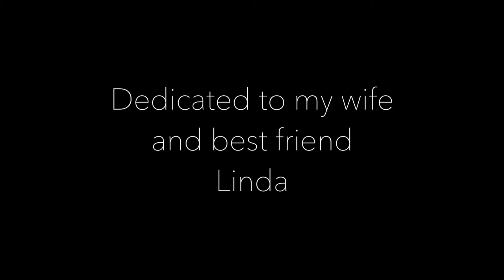My Everything by Greg Maroney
One of my favorite compositions, dedicated to my wife Linda. Video taken at Harmony Grove Studio, playing the Steinway D concert grand piano. This is a rare case where the song came in one take in a complete form. No planning, no fussing with composing, just the right notes, just the song. I love it when that happens!